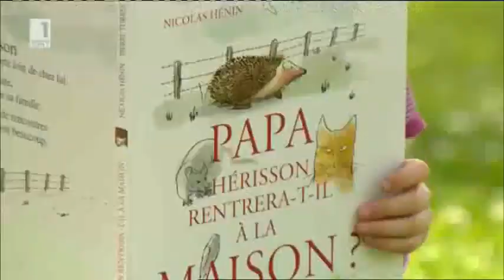Ислямска държава - Заплахата на новия свят Част 1